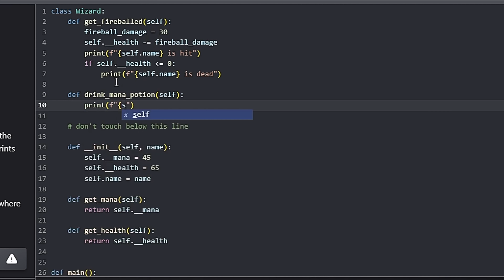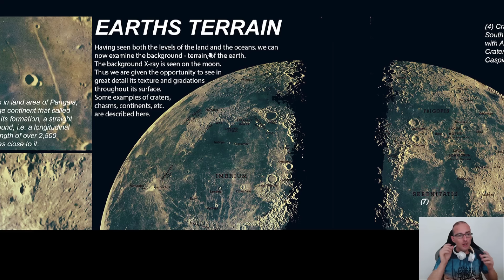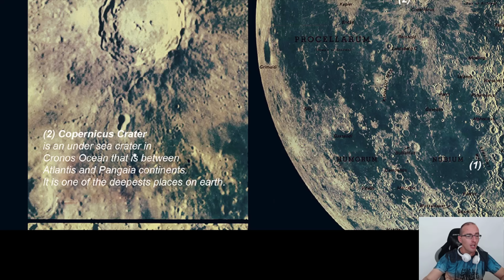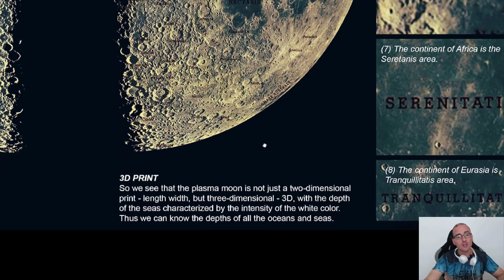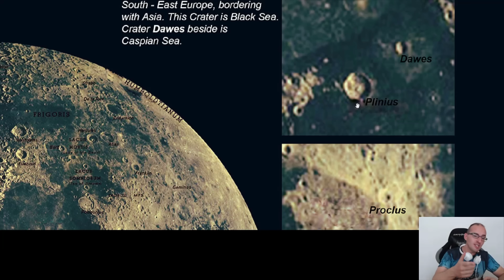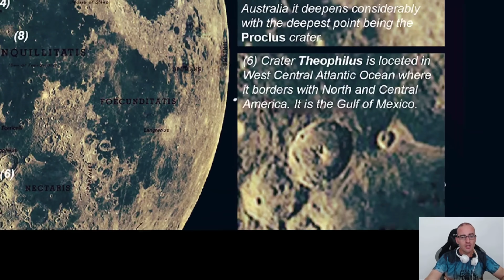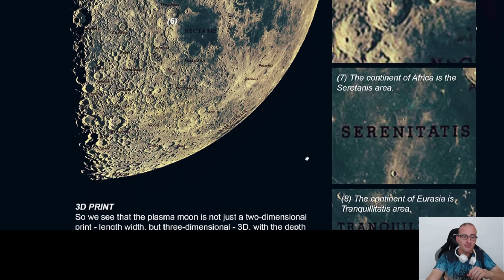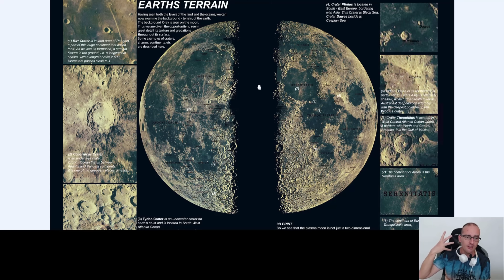What is This Absolutely Absurd Moon Theory?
Divergent thinks that the moon's surface is nothing more than a map of the Earth. He is of course completely wrong. Let's take a look.